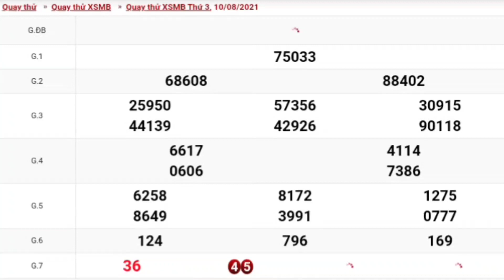XSMB • Quay Thử Dự Đoán Kết Quả Xổ Số Miền Bắc P19 Hôm Nay Ngày 10•08•2021